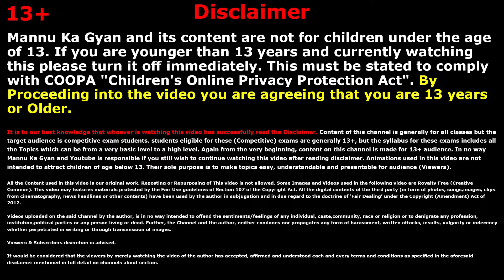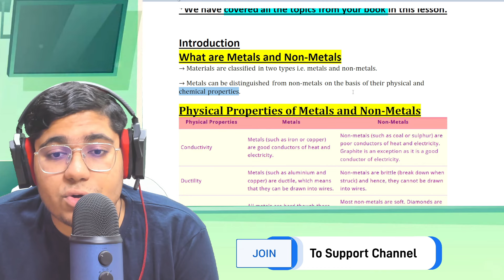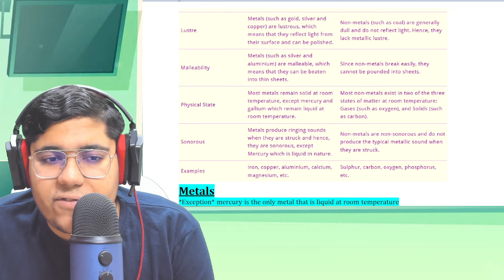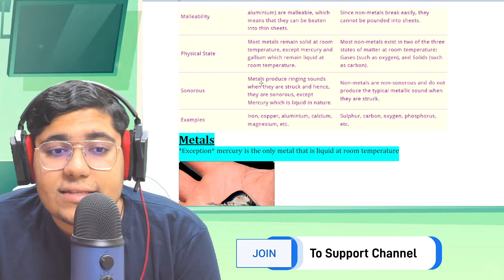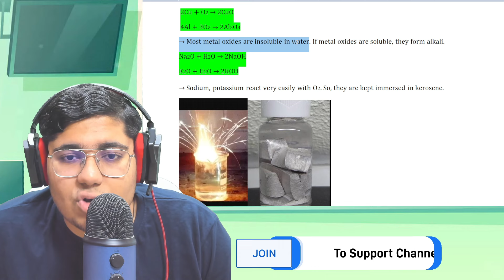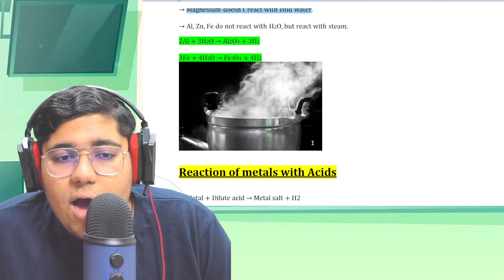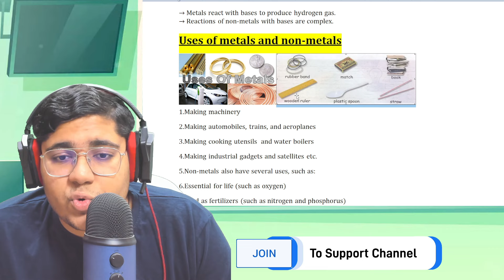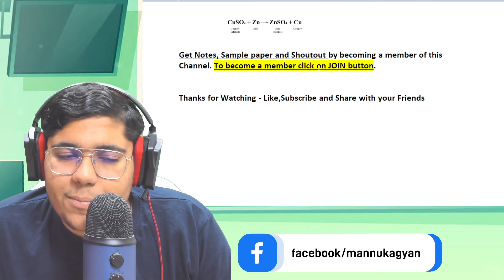Metals and Non-Metals | Class 8 Science Chapter 4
Mic Filter
Study Table
FAQ
MetalsandNon-Metals

✔️  Materials: Metals and Non-Metals Full Chapter Class 8 Science | NCERT Science Class 8 Chapter 4
✔️ Metal and Nonmetal in English | CBSE Class 8 Science ( Chemistry ) | NCERT Science Class 8 Chapter 4
✔️ class 8 material metal and nonmetal
✔️ class 8 metal and nonmetal
✔️ metal and nonmetal class 8